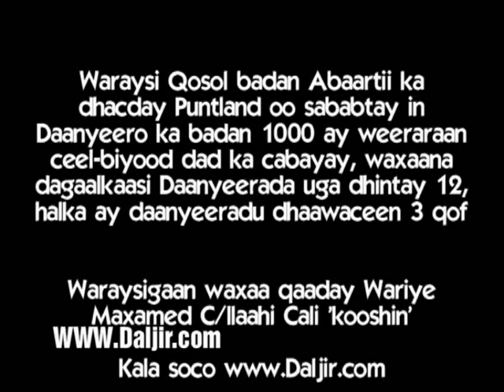Waraysi Qosol Badan Dagaal dhex-maray Daanyeero iyo dad reer baadiye ah.wmv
Abaartii ku dhufatay dhawaan Puntland ayaa sababtay in raxan Daanyeero ah oo kor u dhaafaya illaa 1000 ay weerar ku qaadaan ceel-biyood ay xoolo ka cabayeen, waxaana dagaal dhex-maray reer-miyigii iyo Daanyeeradii uu sababay dhimashada 12 Daanyeer iyo dhaawaca 3 qof oo reer miyi ah.

Radio Daljir kala soco waraysigaan